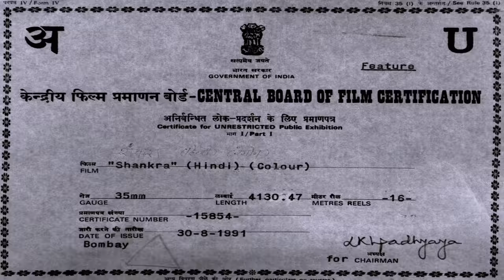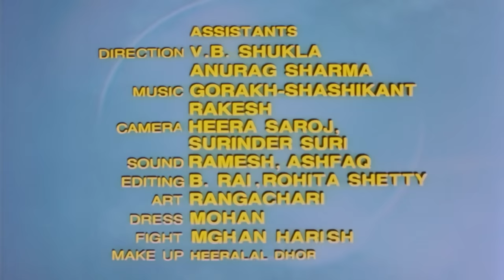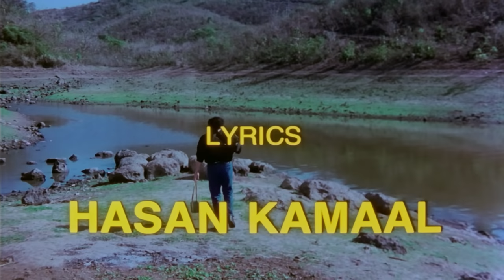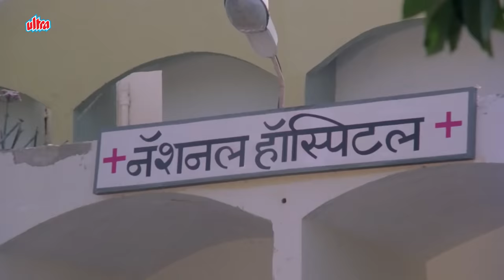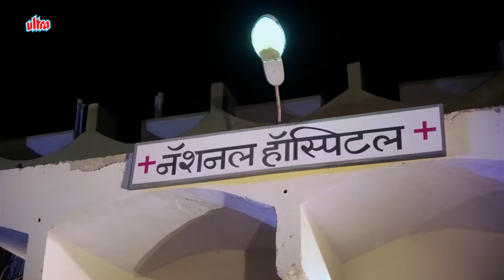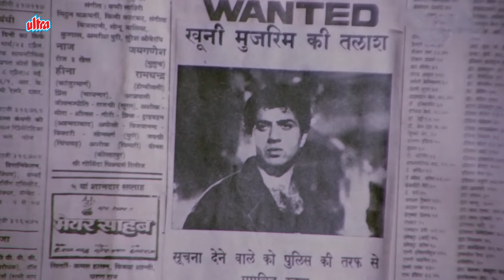Shankra | शंकरा | Sunny Deol, Neelam Kothari, Paresh Rawal, Kiran Kumar | Hindi Action Movie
Watch Hindi Action Movie Shankra (1991). Bollywood Action Movie.

Starring: Sunny Deol, Neelam Kothari, Paresh Rawal, Kiran Kumar, Shakti Kapoor, Rajesh Puri, Sulabha Deshpande.
Director: Sudarshan Nag.

Plot: In order to deal with her foes, a wealthy woman engages the services of Shankara, who pretends to be betrothed to her daughter. Little does he know that he has stepped into a plethora of conspiracies.